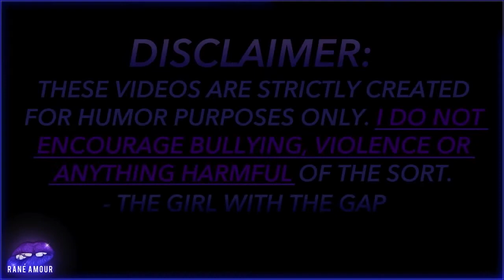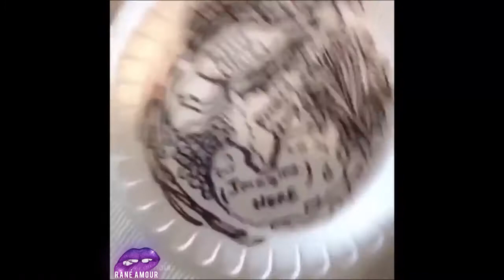A Horrible Thanksgiving [Throwback Compilation Skit] [PG -13]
PG -13. Need a Laugh? Well, check out my video on one of the worst thanksgivings ever. Hope you enjoy my throwback skit compilation.
-The Girl With The Gap

✦Don’t forget to click the 🔔 to receive notifications for future videos!

I sing for fun, join me. :)
SMULE - The #1 Singing App: @RANEAMOUR

Song 1: The Banquet - Hainbach

Song 3: Every Voice - Jimmy Fontanez/Media Right Productions

Song 4: We Lucky Few - Hainbach

Song 5: Beneath the Moonlight - Aaron Kenny

Song 6: Have Yourself A Merry Little Christmas [Played by Vernon]

Song 7: Beneath The Moonlight - Aaron Kenny

Song 8: Lifting Dreams - Aakash Gandhi

Song 9: Does It Float? - Otis McDonald